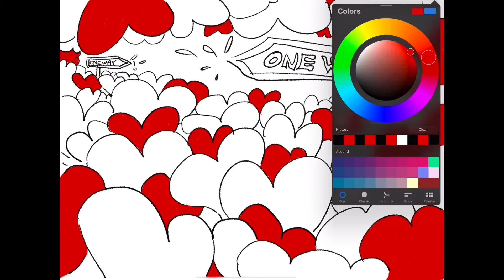Heart Cloud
Heart Cloud from playlist " Heart story"

Music-Joe Pass  Meditation Solo Guitar Full Album 2002  bernies bootlegs